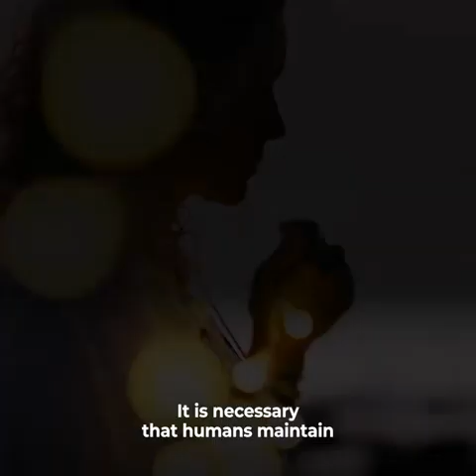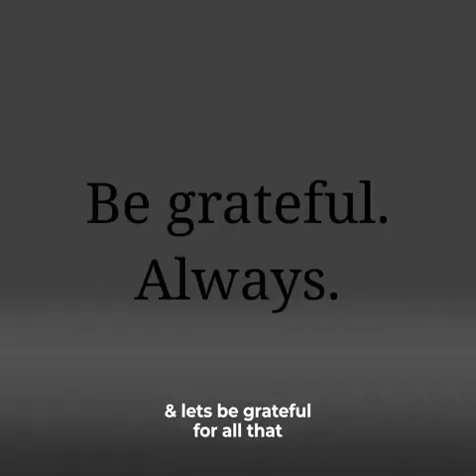king and elephant tale..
Video from RK